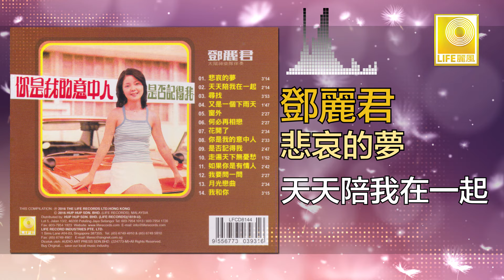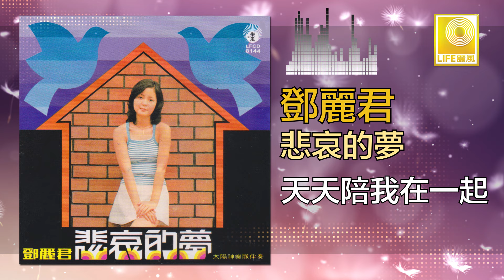邓丽君 Teresa Teng - 天天陪我在一起 Tian Tian Pei Wo Zai Yi Qi (Original Music Audio)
“天皇巨星”鄧麗君1973年在麗風唱片灌錄了“悲哀的夢” 她以清純而甜蜜的聲音唱出許多叫人難以忘懷的。如：“是否記得我” “又是一個下雨天” “再度蜜月” “如果你是有情人” 等。